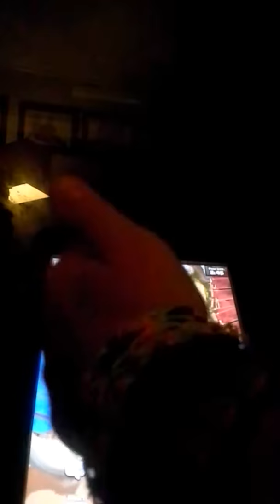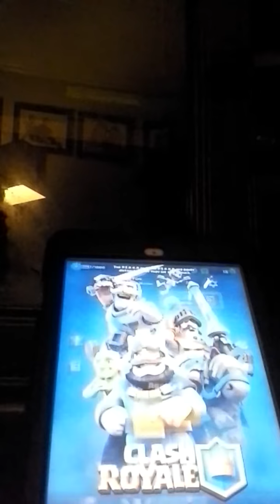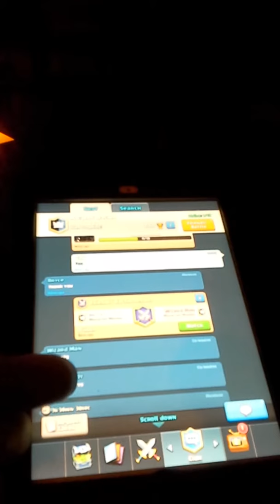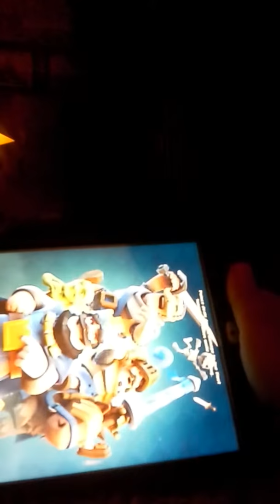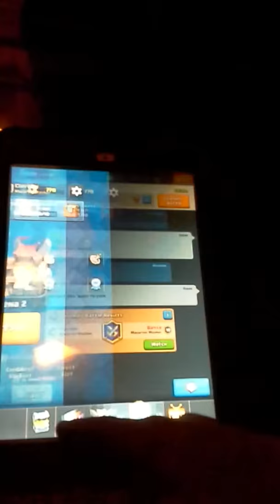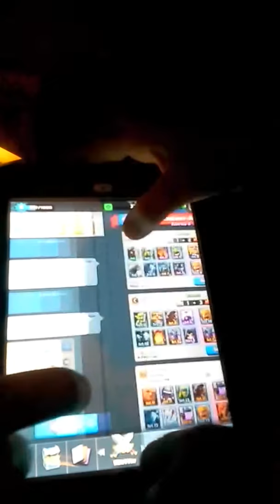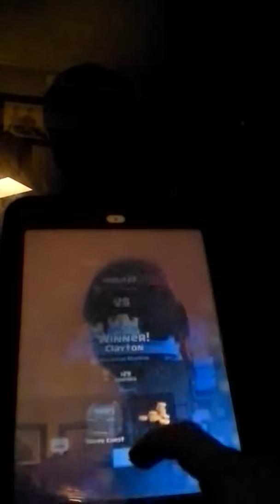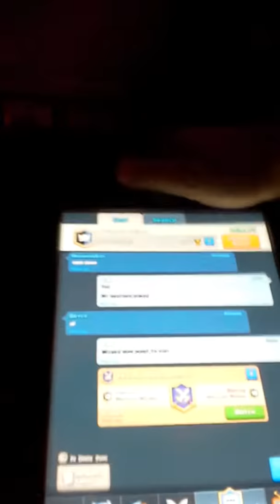Something cool clash royal